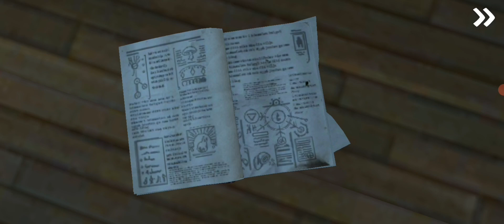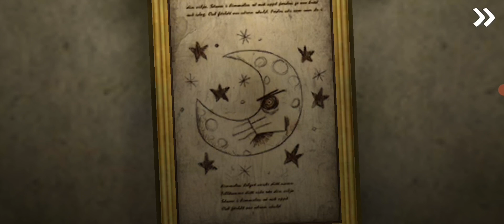Playing Ice scream 3 & 4 one last time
today we are going to be playing Ice Scream 1 and 2 for the Final Time prior to Ice Scream 8 true ending update how you enjoy